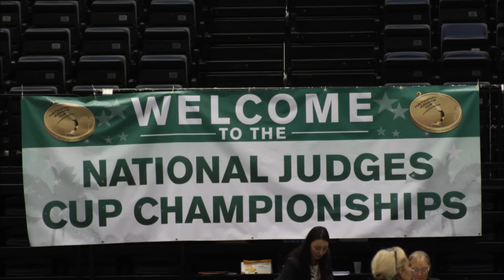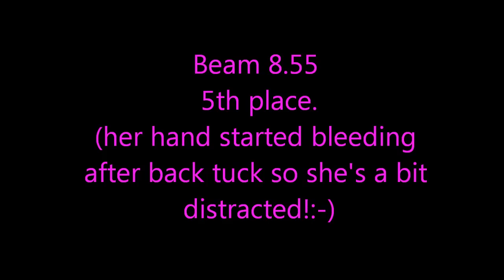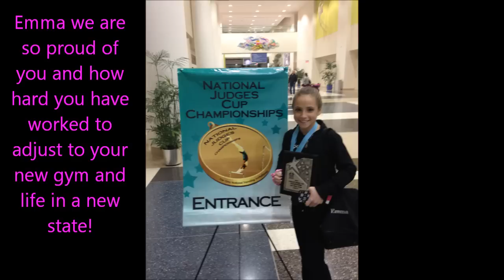National Judges Cup Jan 4, 2013 First Level 9 meet.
Here is Emma's very first level 9 meet!  She did great!  She has a lot to improve on, but that will come with time. She had a blast!   We are so happy she has landed in the good hands of her wonderfully supportive coaches!  Thank you Ms. Anne, Mr. Mark and Ms. Tammy!